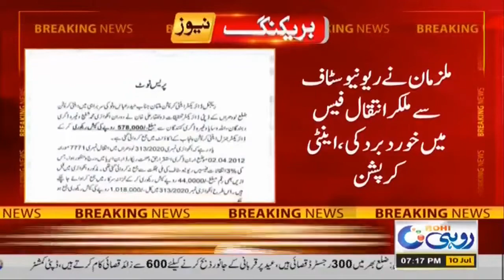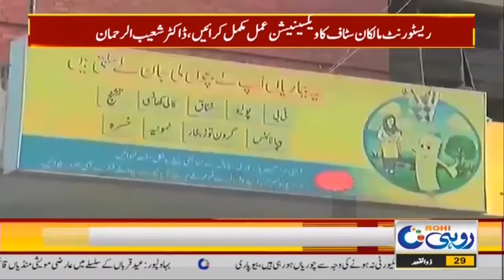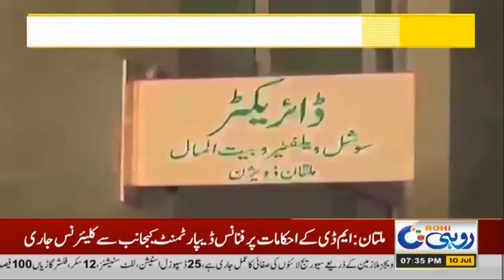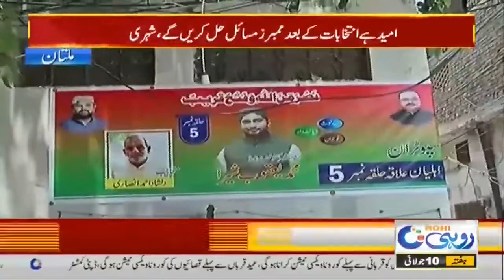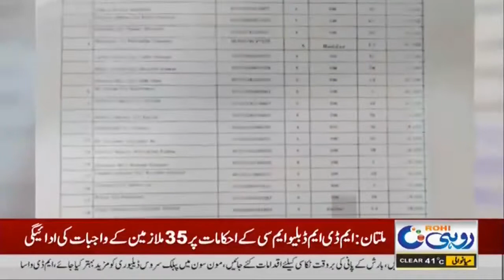7pm News Bulletin | 10 July 2021 | Rohi